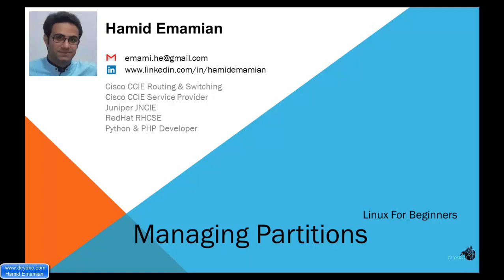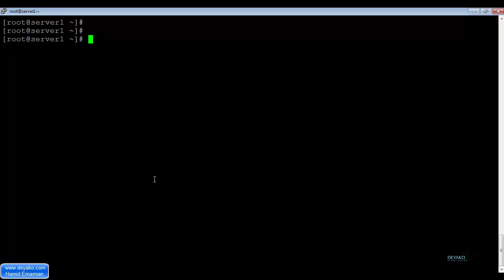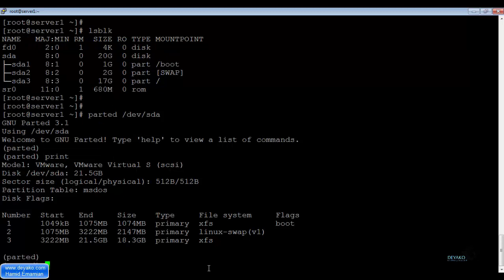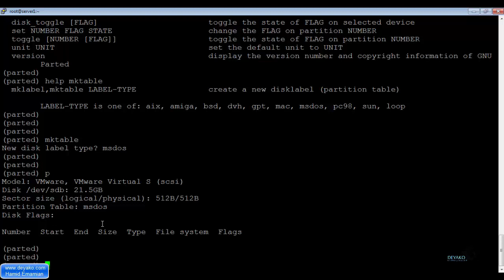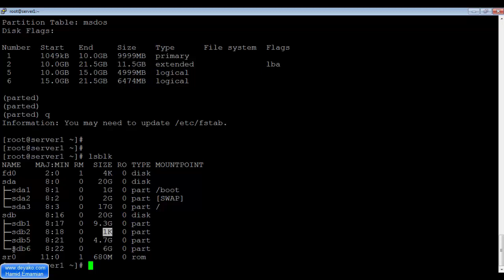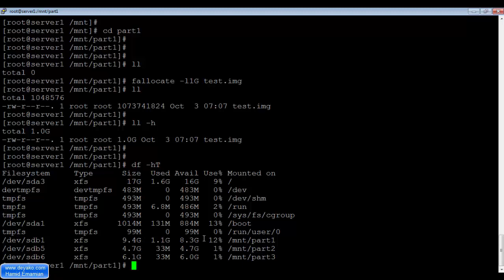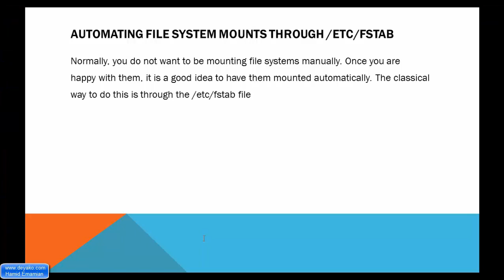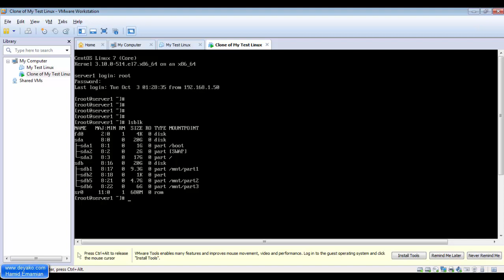لینوکس مقدماتی - درس 23: مدیریت پارتیشن‌ها در لینوکس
برای مشاهده کامل دوره رایگان لینوکس مقدماتی به آدرس زیر مراجعه نمایید:
در این فصل با مدیریت و پیکربندی پارتیشن ها در لینوکس و با ابزار Parted در این راستا اشنا خواهیم.
عمدتا برای اینکه بتوان از فضای ذخیره سازی حافظه استفاده کنیم باید آن را پارتیشن بندی کنیم و اینکار با هدف اینکه دیسک را به صورت منطقی بخش بندی کرده تا بخش داده ها را با دیگر بخش ها تفکیک کرده تا با در صورتی که بخشی از ذخیره ما پر شد با توجه به اینکه بخش ها را جدا کردیم مشکلی برای دیگر بخش ها پیش نیاید.